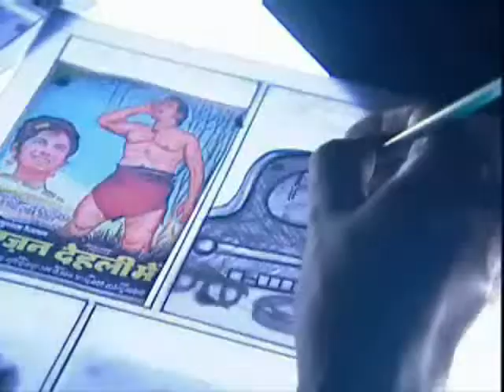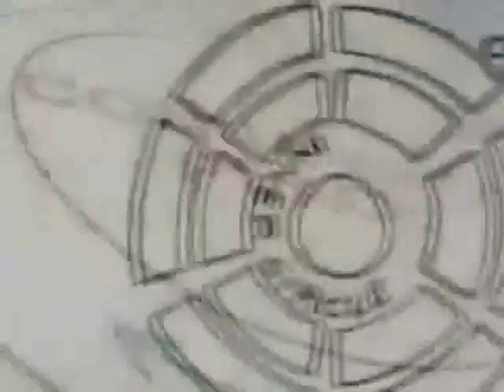Kulturbrücke zu Indien - Comiczeichner Sarnath Banerjee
2006. Der Comic in Indien

Sarnath Banerjee ist eigentlich kein Komiker, und irgendwie ist er es doch. Er ist ein Comiczeichner, und doch ist er es irgendwie auch nicht. Er selbst nennt sich Comicist. Ein Comicist und ein moderner Nomade. Er fotografiert nicht, er zeichnet die Welt um sich herum, und das mit atemberaubender Geschwindigkeit. Aufgewachsen ist er in Kalkutta, aber seine Welt ist im Augenblick ein Schloss. Schloss Solitude in Stuttgart. Dort hat der „Comicist", der Inder Saranth Banerjee ein Künstlerstipendium. Dort arbeitet er nicht etwas an einem Comic, sondern an einer Oper. Also doch ein Komiker? Nein ein Unikum, ein smarter, höchste unangepasster und äußerst angesagter indischer Künstler.
Sarnath Banerjees erster illustrierter Roman, hat bereits in Indien Furore gemacht. Man sprach sogar davon, dass seine „Graphic Novel" ein neues goldene Zeitalter des Comics in Indien einleitet. „Corridor" ist bereits in Deutschland und Frankreich erschienen. Er nimmt den Leser mit auf eine Reise durch die brüchigen, im Westen wenig bekannten postkolonialen Korridore der Großstädte Delhi und Kalkutta. „Corridor" schlängelt sich durch das verworrene Leben einer Gruppe Städter. Sarnath Banerjees zweiter grafischer Roman erscheint jetzt in Indien.

„Metropolis" traf Sarnath Banerjee und spürte seinem Blick in die Korridore seiner Heimatstadt Delhi nach. (offizieller Text von Arte, Metropolis)

Die Comicreportagen und Portraits von Comiczeichnern sind bei Arte.tv leider schwer zu finden (fast verschollen) aber sehr interessant.
Vielleicht kann man auf youtube die Reportagen und Interviews wieder aufleben lassen. Das Interesse ist erneut da.